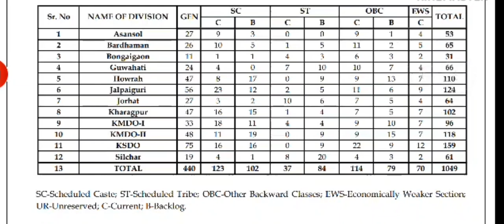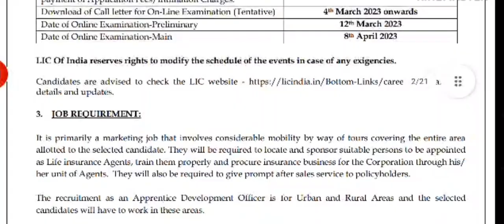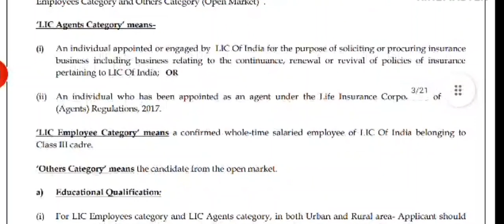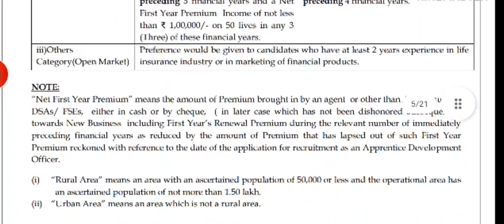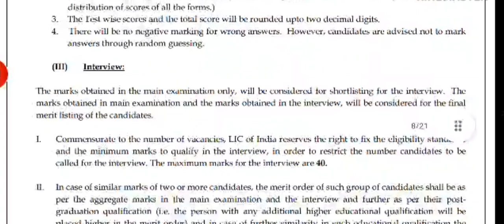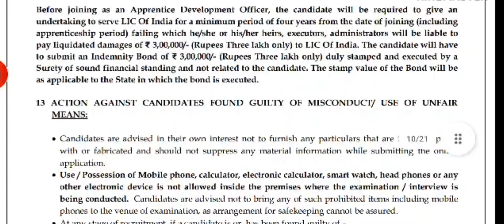LIC ADO Recruitment 2023- Apply online for 1049 posts I @Aasaan Ways I Subscribe Now Il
lic ado salary ll # YouTube ll lic ado syllabus ll lic ado exam pattern ll licado ki recruitment